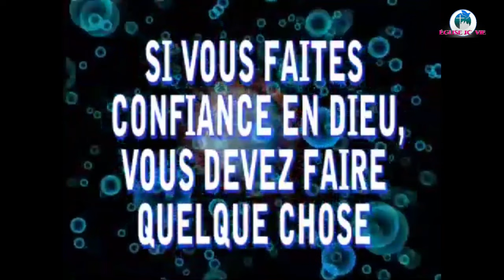Faites confiance à Dieu Prophète Philip Banda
Connaître Dieu est une leçon incontournable pour ceux qui suivent Dieu, car seuls ceux qui connaissent Dieu peuvent obéir et craindre Dieu